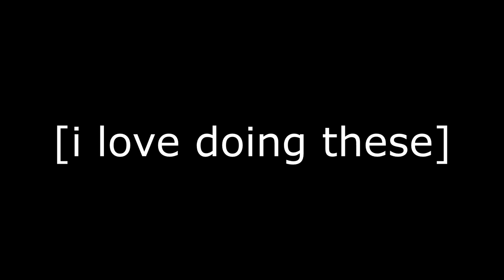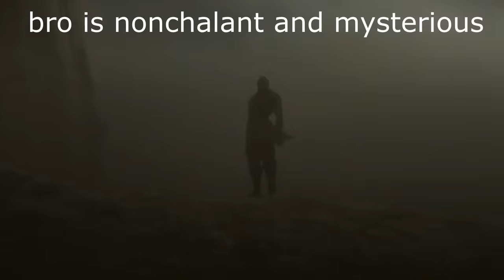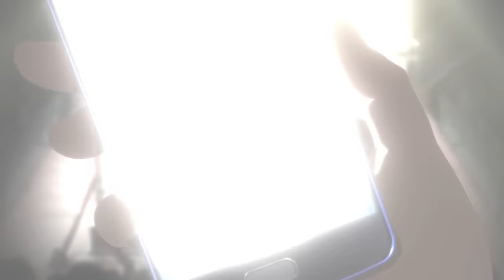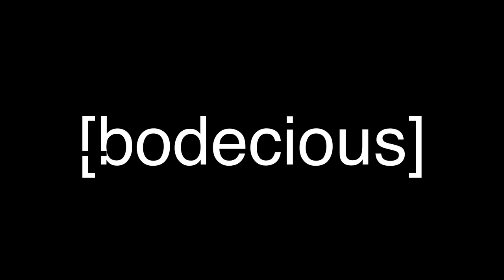THE "MOST RACIST ANIME EVER" IN 10 MINS (pt2)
THIS A REVAMPED REUPLOAD!
The long-awaited pt2 to THE "MOST RACIST ANIKE EVER IN 8 MINUTES"! Had to take some parts out, change up some things but we good now ENJOY!!
TERRAFORMARS IS BACK